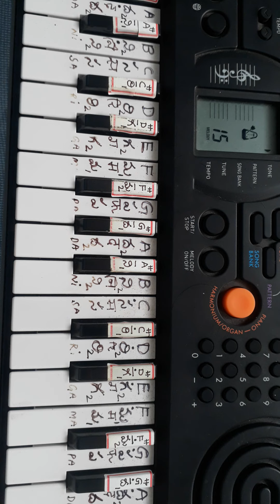భూపాల రాగము వివరణ. శృతి 1 by కె.ఏ.ఎన్.మూర్తి.